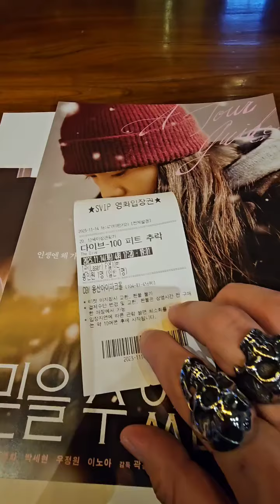cgv 용산아이파크몰/이태원